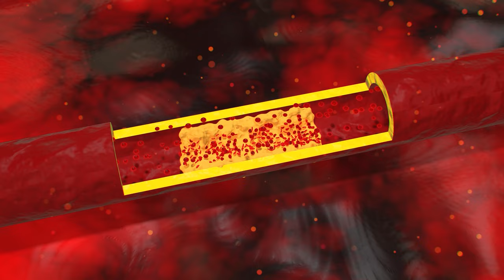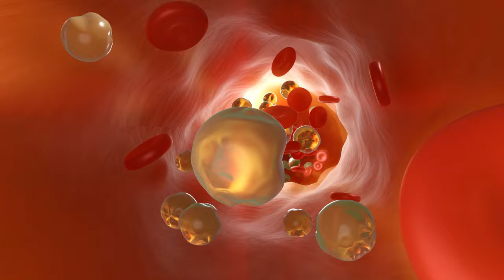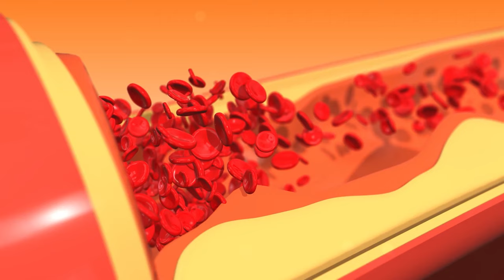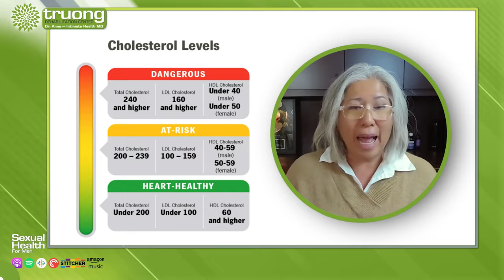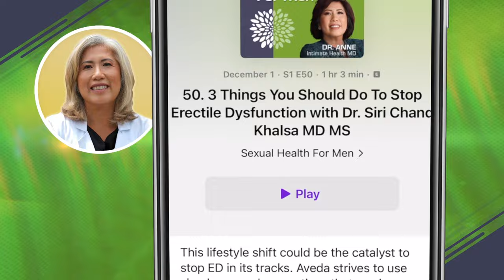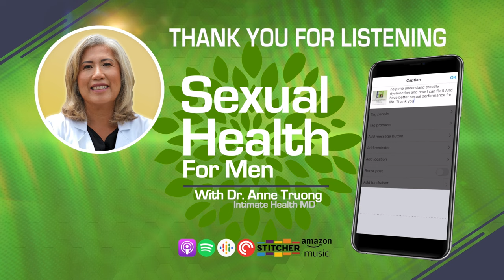The Surprising Connection Between High Cholesterol And Erectile Dysfunction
🔑 Curious about how high cholesterol impacts erectile function?
Get Access to my Exclusive Private Men's Community Where You Can Ask Me Anything

Dive into this informative video to understand the connection between high cholesterol and erectile dysfunction (ED). Learn practical strategies to manage both conditions and improve your overall sexual health.

Would you like to improve your sexual performance? Join our free training on the Get Hard System for Sexual Restoration. Learn the secrets to performing well without medication or surgery, just like the 7000 men I treated.

📚 Chapters:
00:00 – Intro
00:22 – What is Cholesterol
00:38 – Cholesterol Levels
03:18 - Managing High Cholesterol
06:34 - Testing Cholesterol Levels
08:18 – Modern Man Club
09:40 - Outro